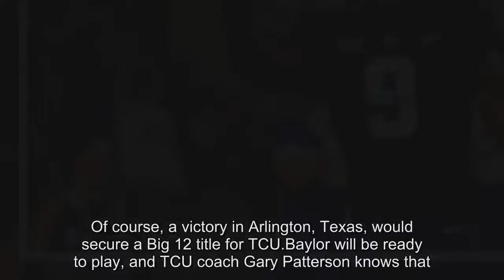TCU releases chill-inducing hype video for Baylor game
TCU is a victory against Baylor away from a spot in the Big 12 Championship Game.The Horned Frogs will definitely be ready to go. Aday ahead of the Black Friday showdown, TCU released a near-perfect hype video to get you ready for Senior Day. The Horned Frogs will be pursuing their 10th win while also trying to bury the Bears at 1-11. Senior Day.Playing for 10 wins + a trip to Arlington.Let's get it one more time in The Carter on Black Friday. — Horned Frogs (@TCU_Athletics) November 23, 2017 As the video mentions, TCU has plenty to play for. Avictory Saturday nets the Horned Frogs a rematch with Oklahoma in the Big 12 Championship Game. Of course, a victory in Arlington, Texas, would secure a Big 12 title for TCU.Baylor will be ready to play, and TCU coach Gary Patterson knows that. He said as much when he pointed out Saturday’s meeting is basically Baylor’s bowl game. But Patterson will prepare his Horned Frogs.Aconference championship likely puts the Horned Frogs into a New Year’s Six bowl game and leave them with an outside shot at the College Football Playoff. But they aren’t thinking that far ahead.All season, the Frogs’ mantra has been “Eyes up, keep climbing.